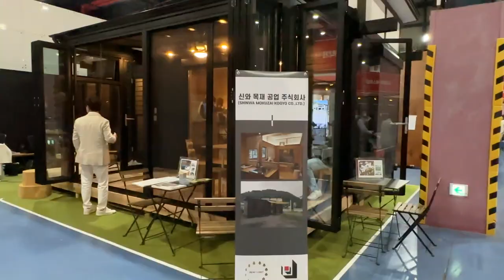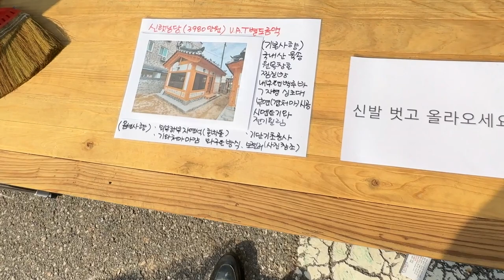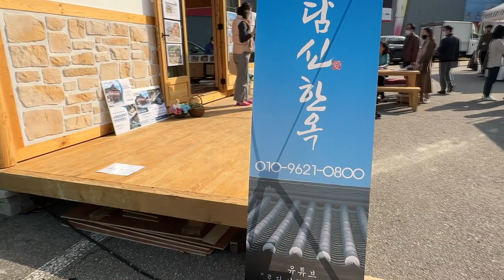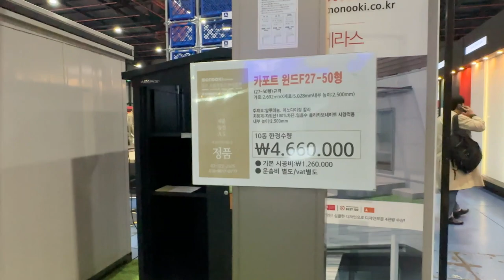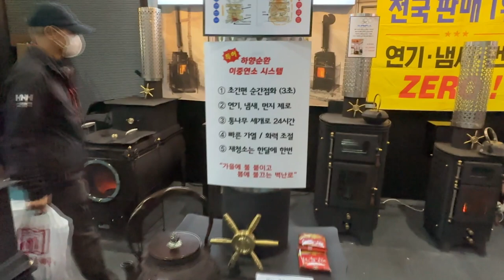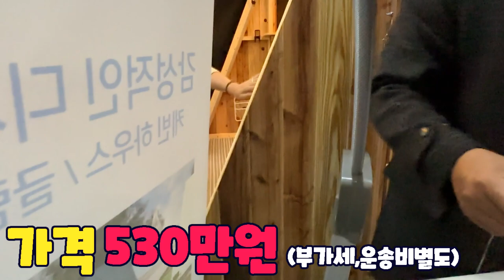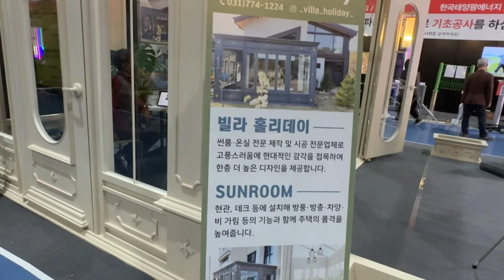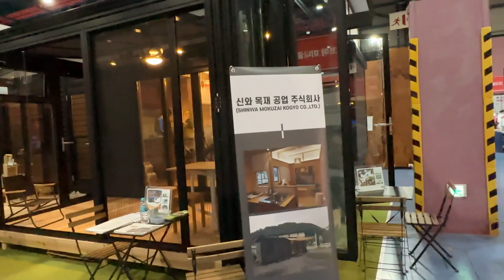서울 경향하우징페어 2022년 10.27(목)-30(일), 학여울역 세텍(SETEC) / 건축 인테리어 자재 / 전원주택 박람회 / 소형 이동식주택 / 대원부동산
올해 마지막 박람회 2022 서울경향하우징페어 첫날(27일) 방문기 입니다.
이것저것 많은 기업들과 제품들이 있었으나 저는 이동식주택 및 별채로 활용할만한 건물들 위주로 둘러보고왔어요^^
참고로 주차난이 심하니 왠만하면 대중교통 이용하시는걸 추천드립니다.^^

사무소명칭/대표 : 대원공인중개사무소 / 대표 김대원
중개사무소 등록번호 : 제 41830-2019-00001 호
사무소위치 : 경기 양평군 양평읍 중앙로 107 3층 301호